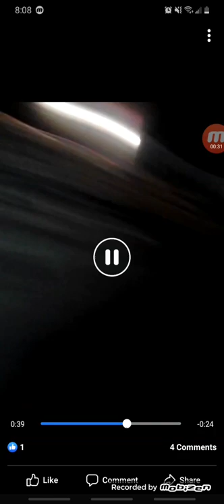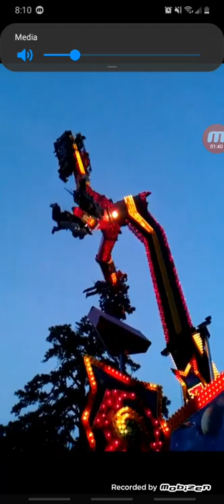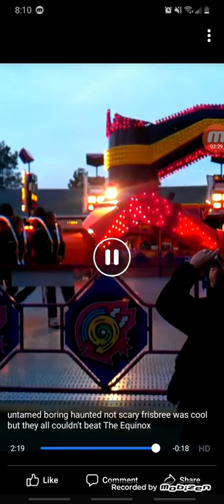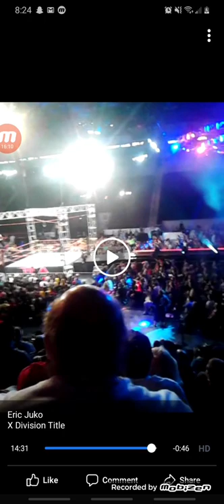TNA Slammiversary 11 ultimate X Division title match Kenny king vs chis sabin vs suicide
Match 4:00
Decade throwback